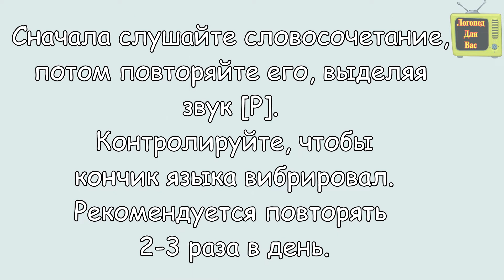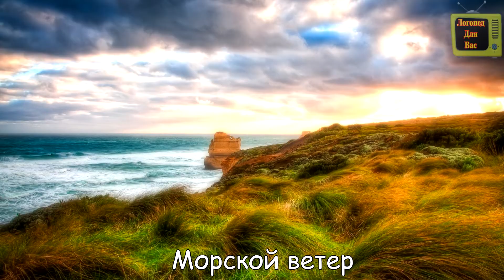Автоматизация [Р] ВТОРАЯ ЧАСТЬ★ ЛОГОПЕДИЧЕСКИЙ МУЛЬТИК★ 0+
Румяный рулет.
В корзине арбузы.
У Иры загар.
Сильный боксёр.
Ядовитый мухомор.
Розовый зефир.
Северный город.
Озорной воробей.
Яркая картина.
Морской ветер.
Красивые марки.
Розовая куртка.
Морковный пирог.
Красивый узор.
Розовые розы.
У Раи розы.
Родной дом.
Разноцветные шары.
Рычание рыси.
Робкий Рома.
Румяный рулет.
Рыбный рынок.
Радостные родители.
Красная рубашка.
Красивая русалка.
Рукавицы на руках.
Рома читает рассказ.
В саду розовые розы.
Рабочий закончил работу.
На кустах радужная роса.
У Раи новые рукавицы.
Ира собирает ракушки.
Корова подходит к воротам.
Ворона сидит в огороде.
Веру ведут за ручку.
У старухи старое корыто.
От мороза на окне узоры.
У мамы на руках румяный карапуз.
Маруся катается на карусели.
Ира несёт розу.
Юра учит уроки.
Шура моет раму.
Мама Киры работает врачом.
В коробке лежат карандаши
В корзине огурцы.
У Мурки мягкая шёрстка.
У мышки в норке сыра корка.
На вершине горы стоит горный баран.
Зимой Рома катается в парке с горки.
В зоопарке живёт морж.
Сержанту дали орден.
Картошка кипит в кастрюле.
Для борща нужна картошка.
Артем стоит у парты.
Арбузы растут на огороде.
Вера живёт в Белгороде.
Карта сбербанка: 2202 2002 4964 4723